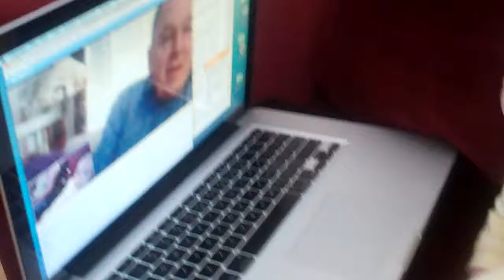Video chatting with Papa & Nonna